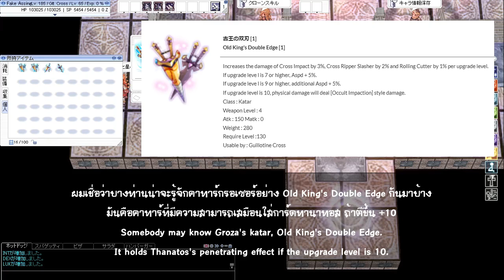[JRO] Awakened Old King's Double Edge : Power of the Abyss King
หลังถ่ายจบ รูนไนท์คนในคลิปก็เข้ามาทัก 555+
RK appeared in this video coming to talk with me when record is over. lolz

この動画は、無料音楽素材煉獄庭園より音楽素材を利用させていただきます。
วิดีโอนี้ใช้เสียงประกอบจากเว็บไซต์ของ 煉獄庭園
การใช้งานเป็นไปตามข้อตกลงของทางเว็บไซต์

End Credit Character Illust. : Sadi_eve